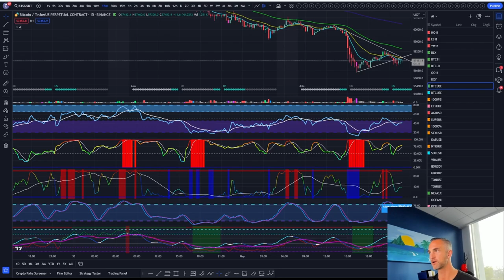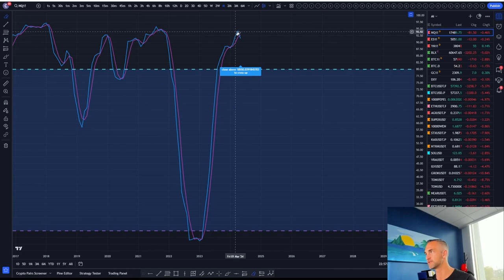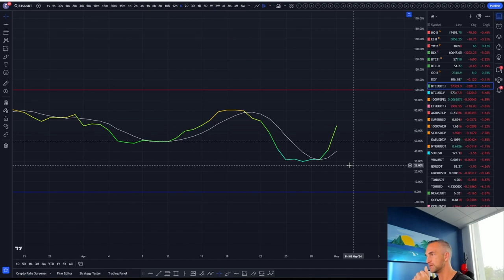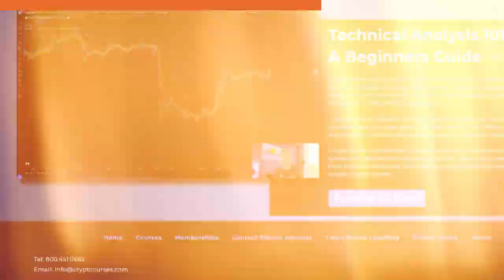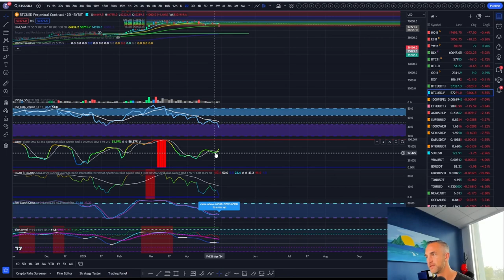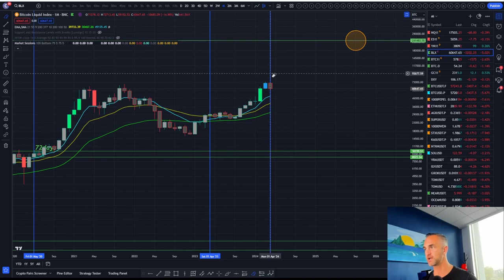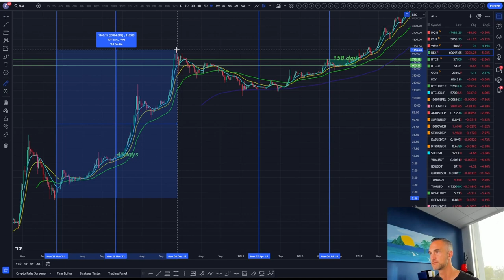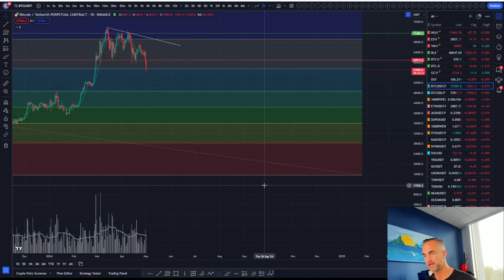Bitcoin on the Brink: Will the Bulls Prevail Against the 21 Moving Average?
In this video, we delve into the critical role of the weekly 21 moving average in determining Bitcoin's future price action. As Bitcoin traders know, this moving average is a key indicator of market sentiment and trend direction. We discuss the implications for Bitcoin's price if the bulls fail to take control and the importance of monitoring this indicator closely.